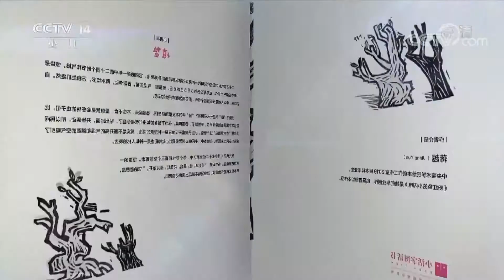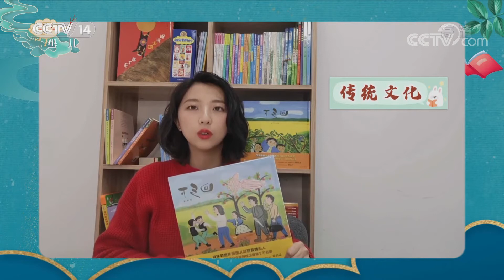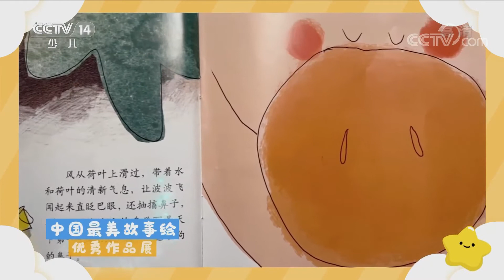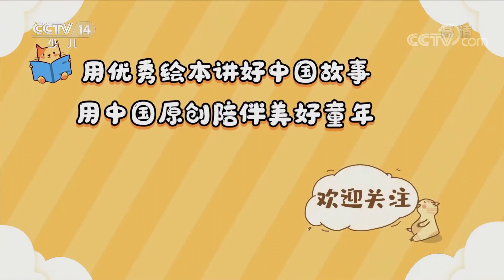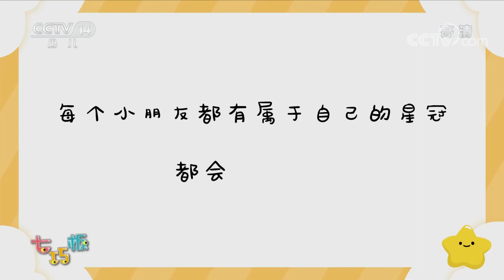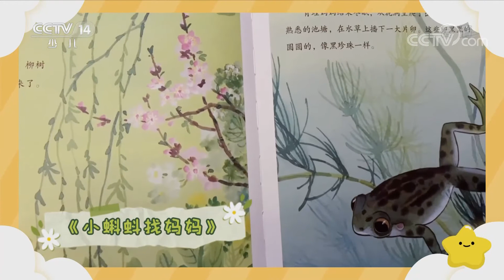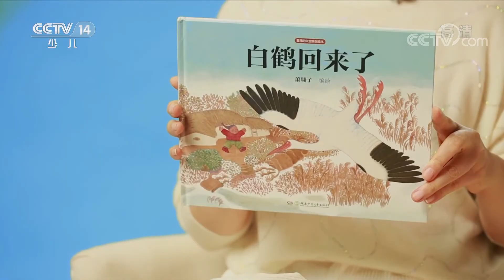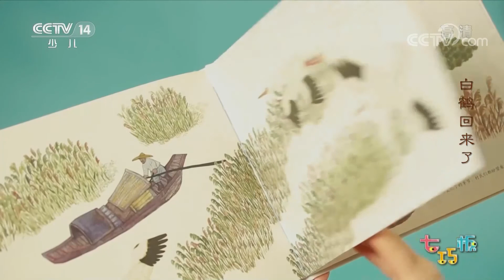《七巧板》 20220402 中国最美故事绘|华语动漫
本期节目主要内容：
1.绘本表演：《粉红色的小闪电》；
2.中国最美故事绘大家说：弯弯；
3.绘本表演：《小鲤鱼跳龙门》；
4.绘本表演：《一动不动大赛》；
5.绘本表演：《荷叶小猪》；
6.中国最美故事绘大家说：白冰；
7.绘本表演：《爸爸，别怕》；
8.绘本表演：《章鱼先生卖草帽》；
9.绘本表演：《瓢虫的星冠》；
10.中国最美故事绘大家说：西雨客；
11.绘本表演：《小蝌蚪找妈妈》；
12.绘本表演：《最棒的妈妈》；
13.贺斌分享绘本故事《白鹤回来了》。
（《七巧板》 20220402 中国最美故事绘）
《七巧板》专门为0一6岁宝宝精心设计。包括情景认知、音乐游戏、亲子故事、生活能力锻炼等。精彩的内容、新鲜的创意，《七巧板》将带给宝宝开心快乐的童年记忆。七巧板又称七巧图、智慧板，是中国古代汉族劳动人民的发明，无论在现代或古代，七巧板都是启发幼儿智力的好伙伴。把幼儿对实物与形态之间的桥梁连接起来，培养幼儿的观察力、想像力、形状分析及创意逻辑上都有巨大的发展空间。